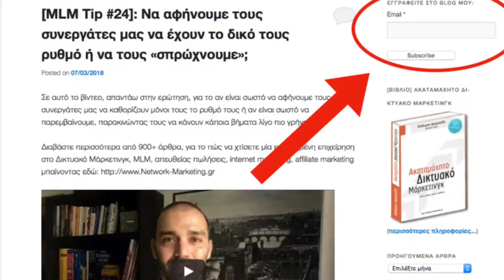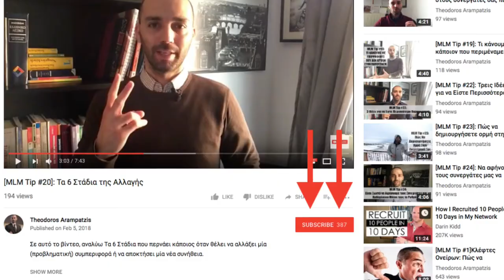[MLM Tip #26]: Βεβαιωθείτε ότι η Σκάλα που Σκαρφαλώνετε Ακουμπάει στο Σωστό Τοίχο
«Οι άνθρωποι μπορεί να αφιερώσουν όλη τους τη ζωή σκαρφαλώνοντας τη σκάλα της επιτυχίας, μέχρι που φτάνοντας στην κορυφή, συνειδητοποιούν ότι η σκάλα ακουμπούσε σε λάθος τοίχο.» - Thomas Merton